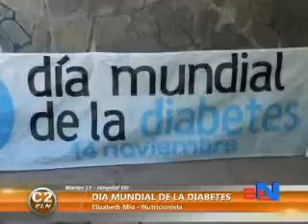DIA MUNDIAL DE LA DIABETES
Con motivo del Dia Mundial de la Diabetes, a la entrada del Hospital de Villa Dolores, se realizó una campaña para prevenir y ver el nivel de azúcar en sangre de los que pasaban por el lugar.